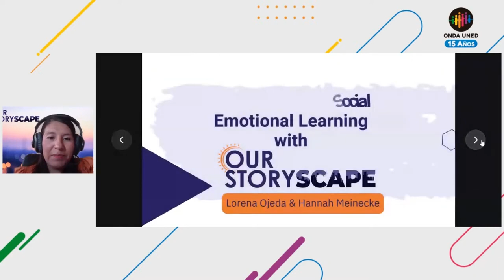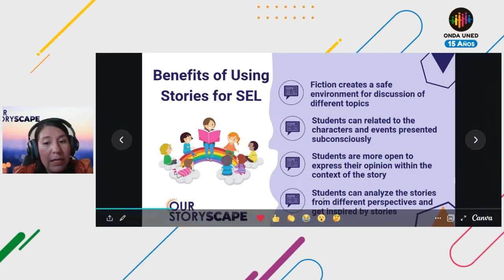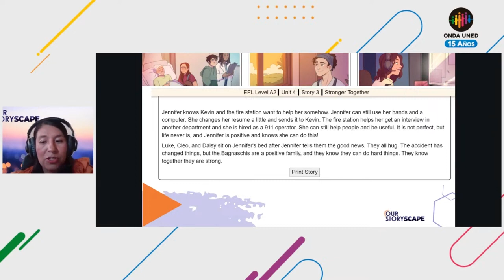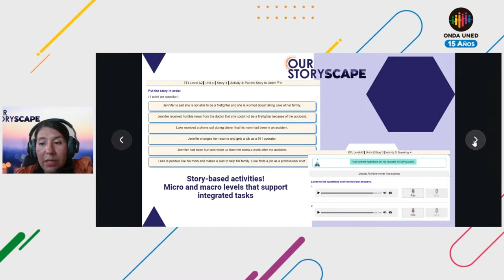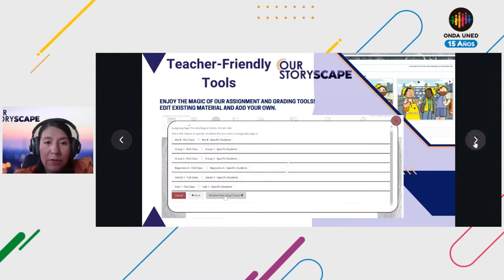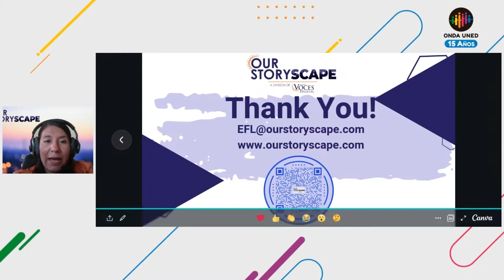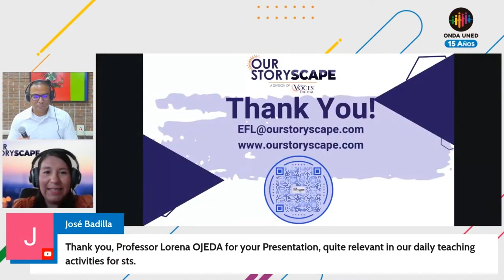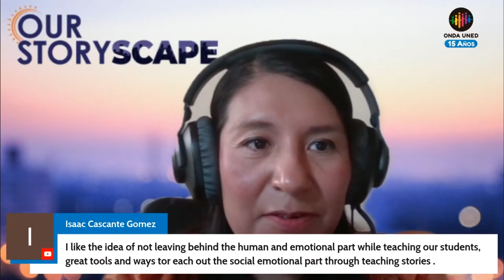Tapping into Social Emotional Learning with Our Storyscape